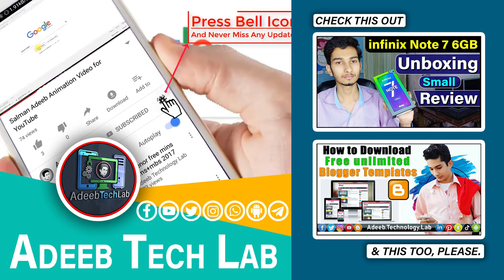How to Wash Data Cable at home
⇀⇀⇀⇀⇀Video-Description↼↼↼↼↼

Download📥LINK👉

⇘⇘⇘⇘⇘⇘⇘⇘⇘_/LINKS\_⇙⇙⇙⇙⇙⇙⇙⇙

                 Watching Videos

How to Wash Data Cable
SalmanAdeeb,AdeebTechnologyLab,ATLab,PakistanTechChannel,tech youtubers,iphone cable,iphone lightning cable,how to clean iphone cable,how to clean dirty cable,clean cable with toothpaste,whiten iphone cable,whiten data cable,how to clean data cable,clean dirty wire with toothpaste,cleaning dirty wire,how to clean your phone charger simple and easy amazing results,clean phone charget,clean mobile,clean screen,clean case